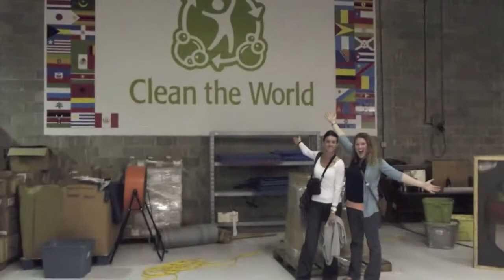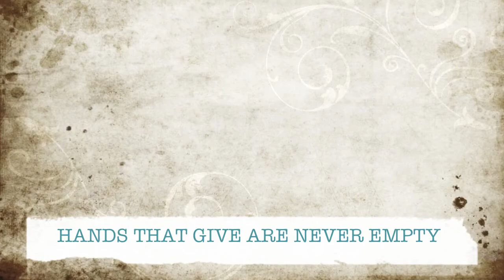Clean the World Soap Drop - Honduras 2012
Kat Coiner-Collier, director of housekeeping at Aloft Charlotte Uptown @ the EpiCenter in Charlotte, N.C., shares her adventures as "Super Soap" on a hygiene distribution trip to Honduras with Clean the World. Recycling soap, saving lives.

🌎 About Clean the World:
Clean the World Foundation is a global health organization committed to improving the quality of life for vulnerable communities around the world. We provide sustainable resources, programming, and education focused on water, sanitation, and hygiene for all those affected by poverty, homelessness, and humanitarian or natural crises.